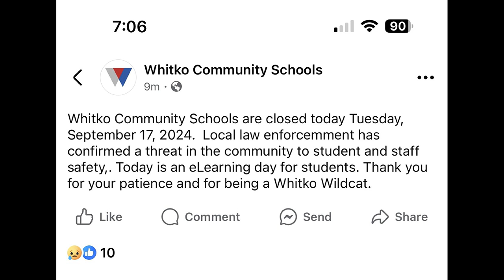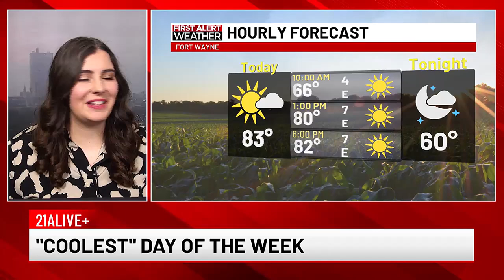21Alive+ Fastcast: 9/17